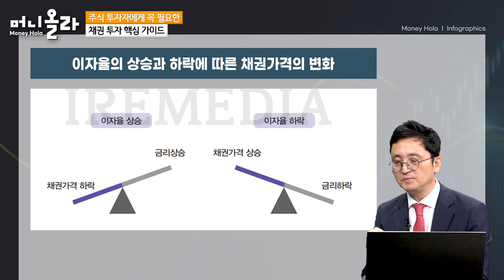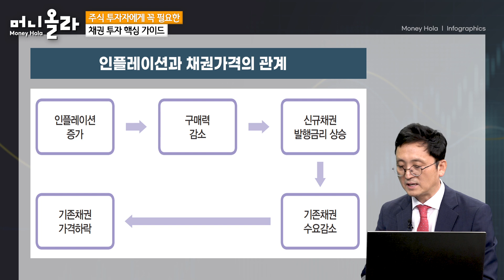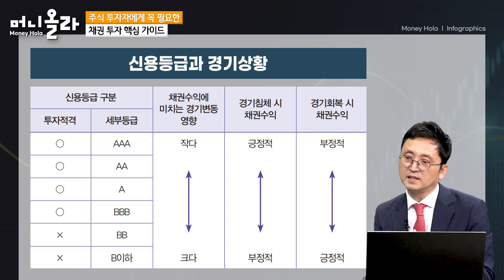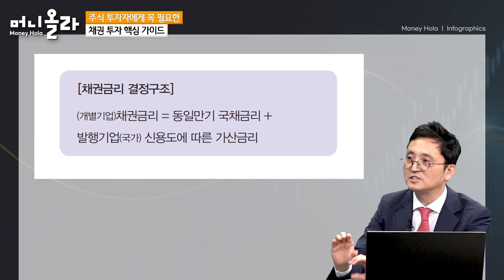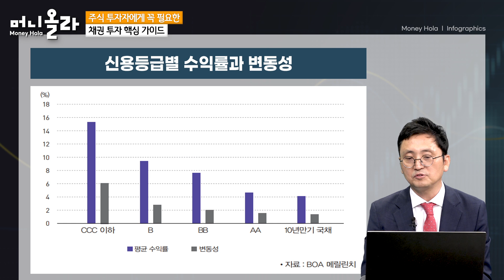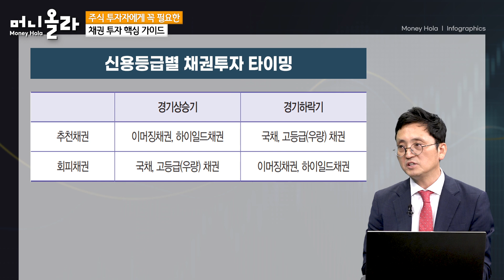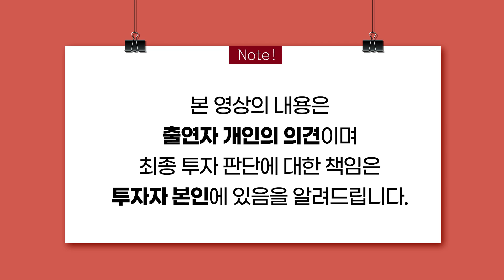[머니올라 651화] 채권 투자 시 꼭 점검해야 할 체크리스트 (마경환 대표 2부)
00:08 Q1) 이자 vs 가격 상승 채권 수익구조는?
01:56 Q2) 채권 가격 vs 금리 반대로 움직이는 이유는?
03:12 Q3) 채권금리 vs 수익률 같은 점과 다른 점은?
04:10 Q4) 채권 가격 관련 깊은 경제 변수는?
05:53 Q5) 채권 매수 시 꼭 점검해야 할 사항은?
06:24 Q6) 채권 신용등급과 경기 상황별 특성은?
08:14 Q7) 채권 신용등급 가장 중요한 결정 변수는?
11:06 Q8) 채권 신용등급별 적정 투자 시점은?